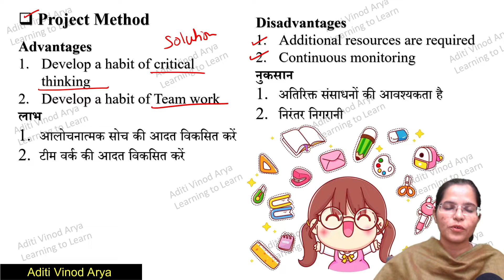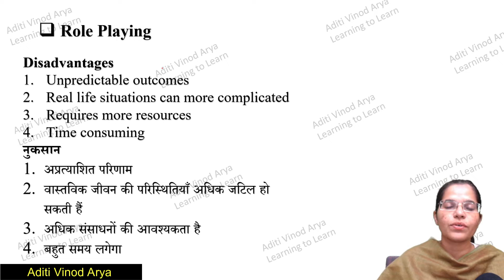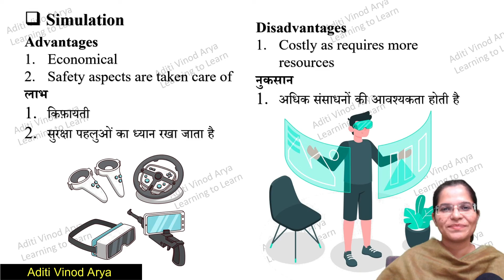Modes of Teaching Target JRF/NET 2023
Methods of Teaching
1. Teacher-centred methods
2. Learner-centred methods
3. Content-focused methods
4. Interactive/ participative methods

शिक्षण के तरीके
1. शिक्षक-केंद्रित विधियाँ
2. शिक्षार्थी-केंद्रित विधियाँ
3. सामग्री-केंद्रित तरीके
4. इंटरएक्टिव/भागीदारी के तरीके

Marketing Management
Human resource management
Communication
Retail and Distribution Management,
Organization Behavior,
Entrepreneurship
International Trade

For Paper 01 Detailed Notes
(Teaching Aptitude, Research Aptitude, Reading Comprehension, Communication, ICT, Logical Reasoning, People and Environment, Higher Education) the price would be 499/-
Please Google Pay the amount to the UPI ID aditivinodarya2004@oksbi below and wats app me on 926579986the 7 with the screenshot of payment made  and the name of the notes
For notes, we are available from  9am to 9pm